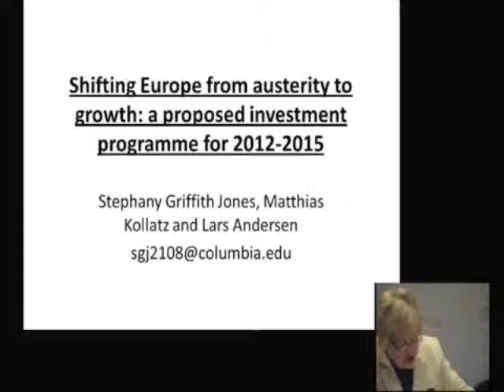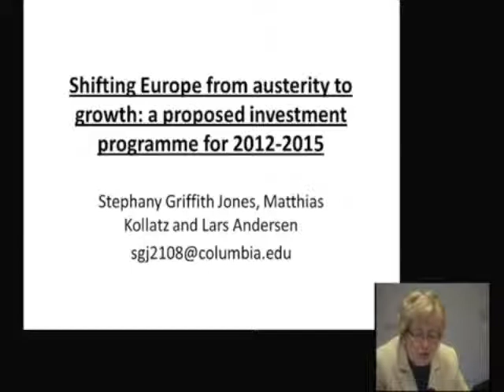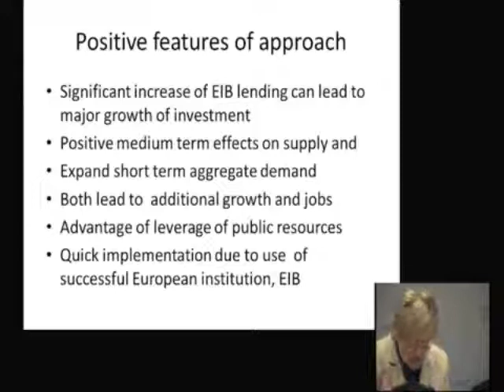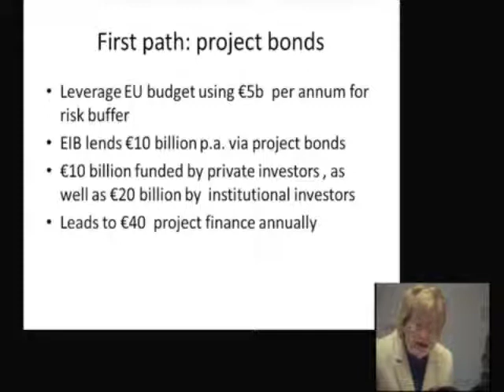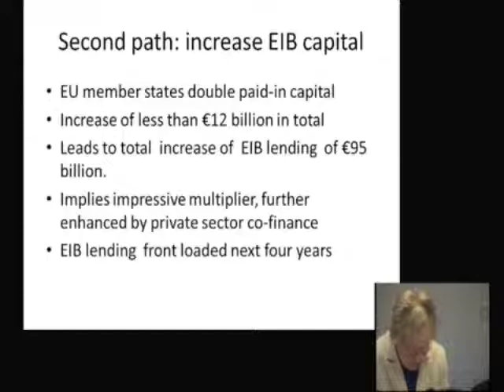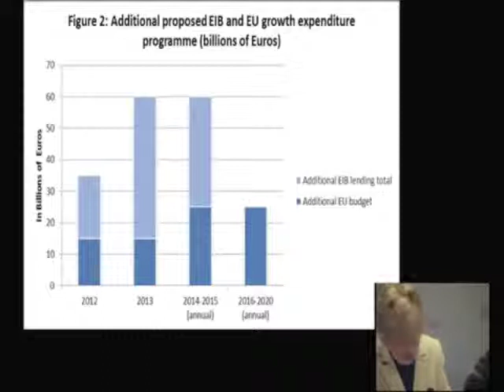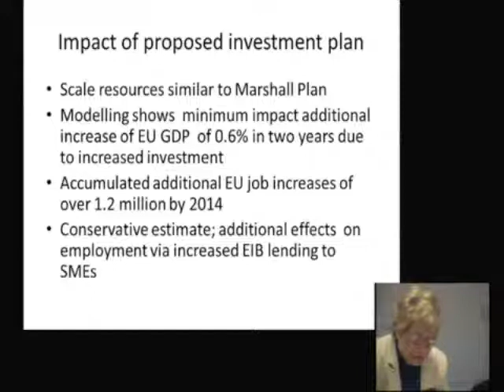Professor Stephany Griffith-Jones - Alternatives to austerity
Professor Stephany Griffith-Jones - Financial Markets Director, Initiative For Policy Dialogue, Columbia University - outlines the main messages of the research behind the new booklet 'Be Outraged - there are alternatives' which discusses alternatives to austerity. This event - 'Be outraged - there are alternatives' - was held on the 19th June 2012 at ODI offices, London.